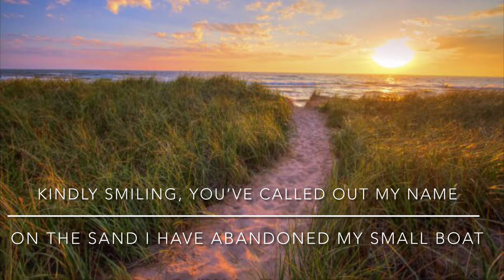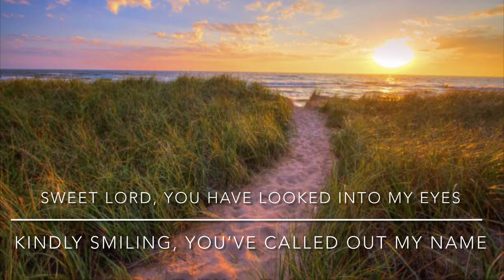You Have Come Down to the Lakeshore